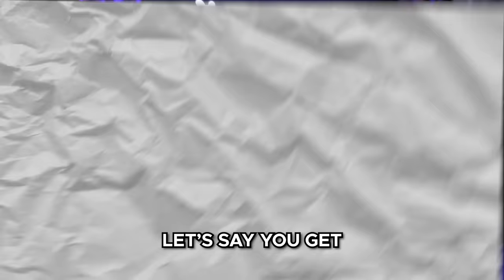We Built a Team of Pokémon Using One Letter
We have to choose Randomized starter Pokémon by their first letter then build the moves & abilities around that letter for a battle!

• Credits •
Edited by @iconiqlast
Featuring  @UnitedGamer